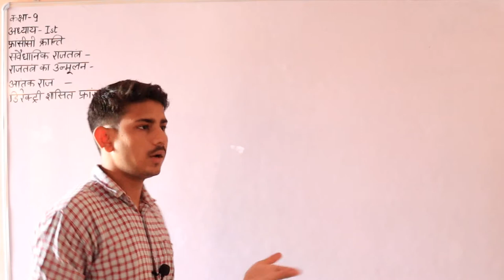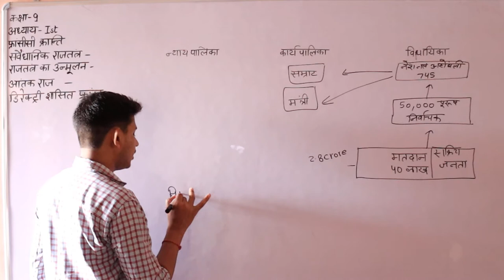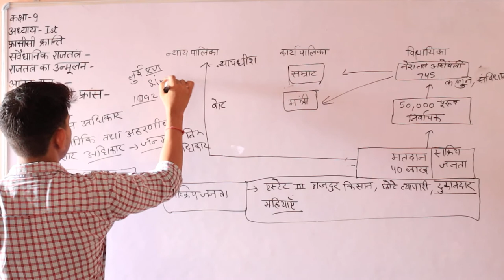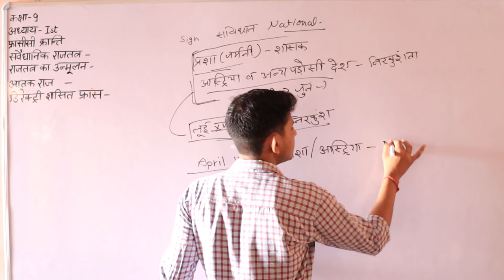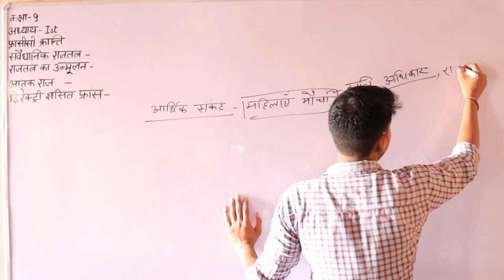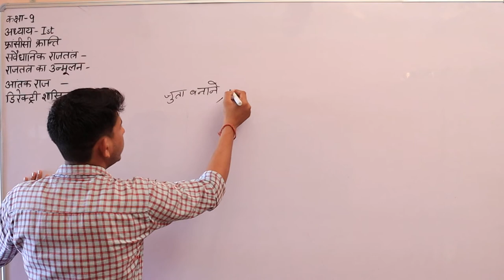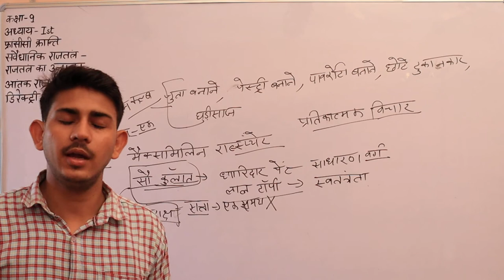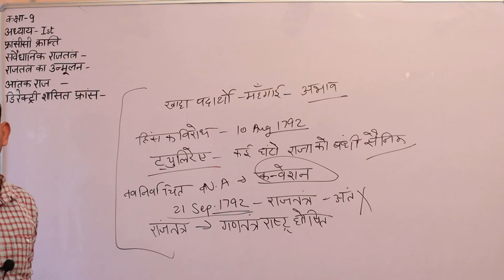कक्षा 9 अध्याय प्रथम फ्रांसीसी क्रांति भाग 3 Subject Social Science By Sanjay Sir